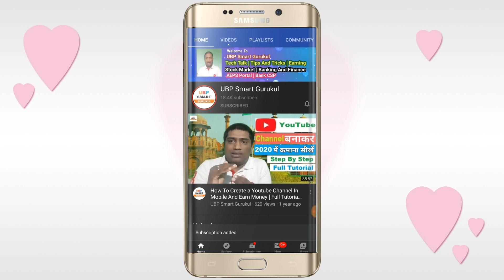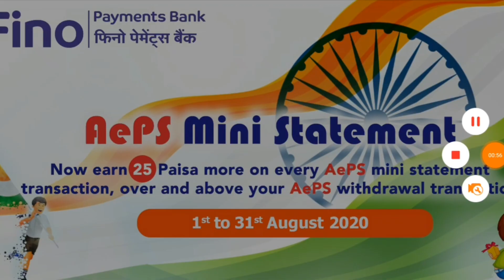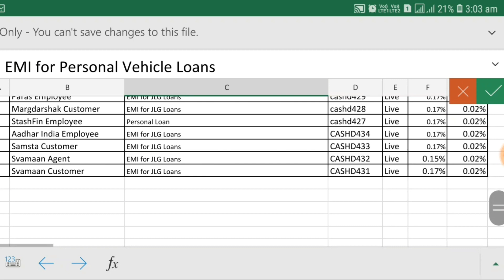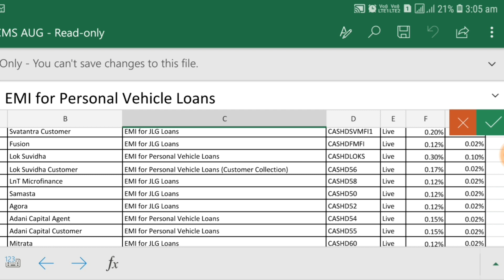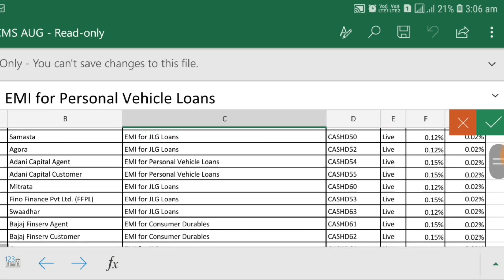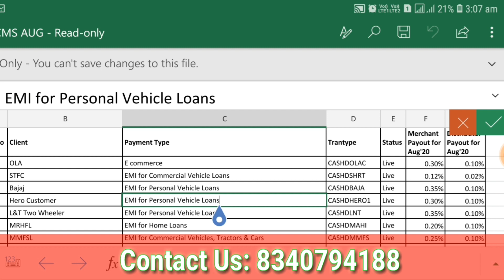Fino Payment Bank New Update | Fino Payment Bank cms Service And Mini Statement Commission Structure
in this Video i am going to talk about Rnfi New Update , fino payment bank cms service and commission structure

Join me 1 Lakh and More people who are earning money from home using Meesho App.

CONTENT COVERED

Fino Payment Bank cms Services And Mini Statement Commission Structure
fino payment bank csp commission
fino payment bank new service
fino payment bank mini statement
fino payment bank aeps mini statement
fino payment csp all bank mini statement and more services live